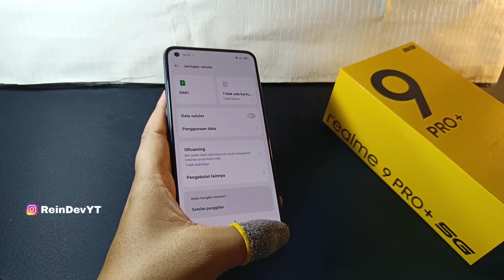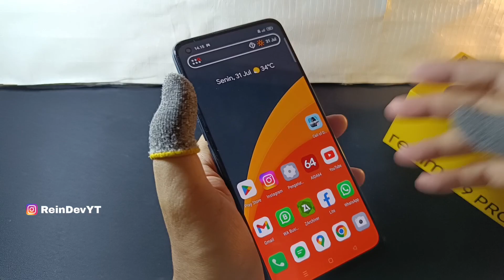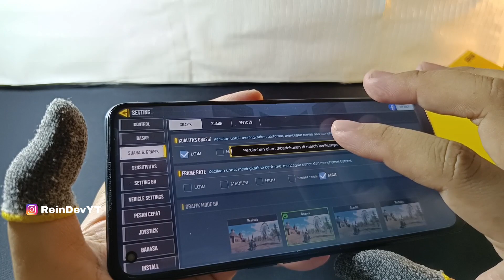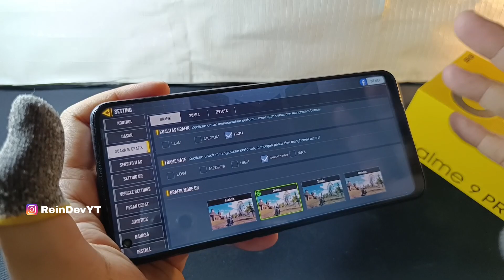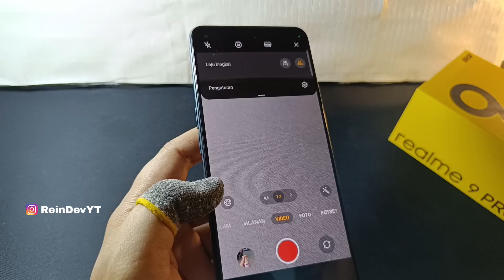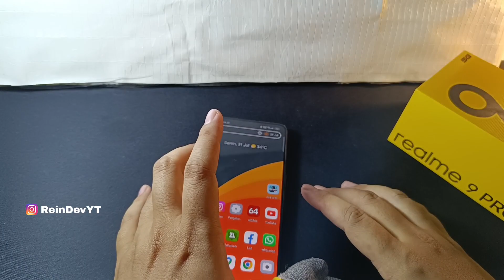Curhat Realme 9 Pro Plus Di Tahun 2023 | Harga Menarik Performa Kencang !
masih jadi yang terbaek.
sekarang udah update ke android 13

Reindev Review YT